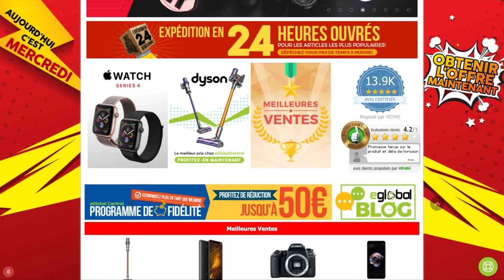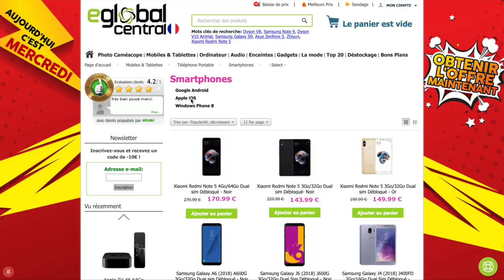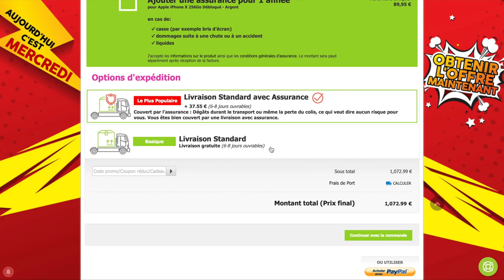FAIRE DES ÉCONOMIES SUR SES ACHATS, C'EST POSSIBLE ! 😍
Ravis de vous faire découvrir le site Eglobal Central qui vous permettra à coup sûr de faire de belles économies ! 👨🏼‍💻😁

Merci du fond du coeur d'avoir regardé ma vidéo ! 😇